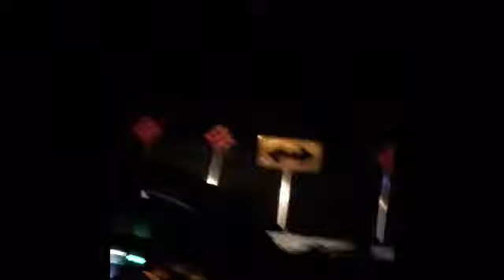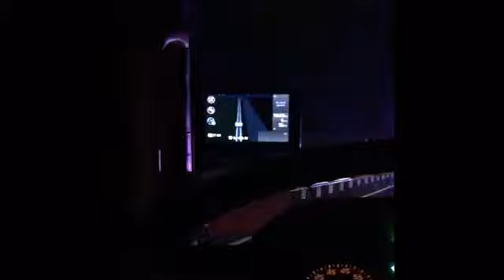Driver part 1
July 16/2017 we were dispatched by FHP for a 2 car accident none was hit on the accident

Part 1